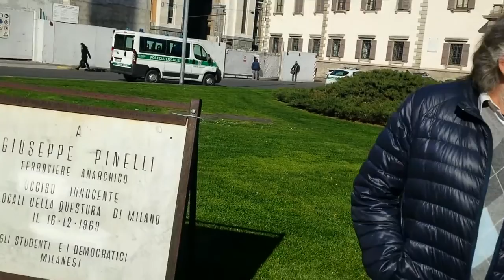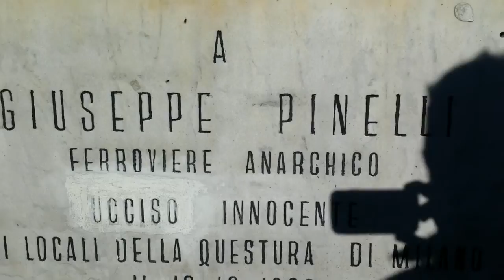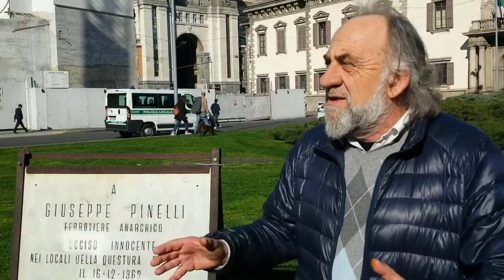18 marzo 2016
Sequel de L'educazione sentimentale